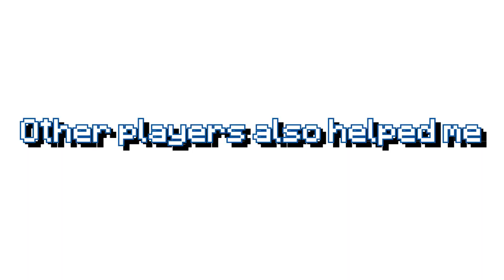25v25 Bridge in Acentramc | Spy1r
25v25 Bridge in Acentramc

Editor = Me
Thumbnail = Me